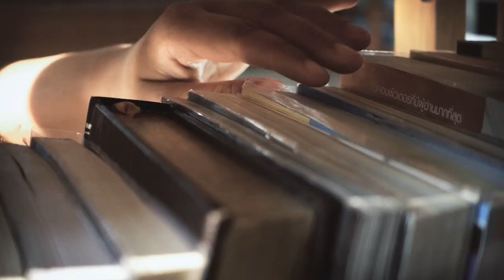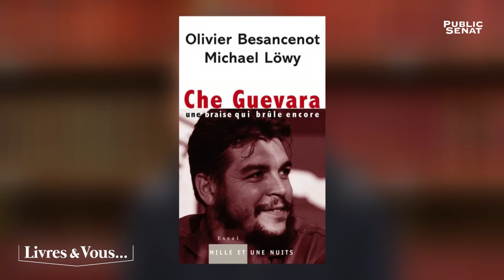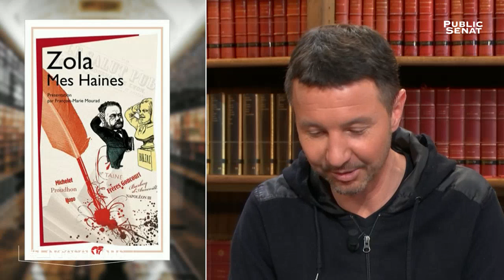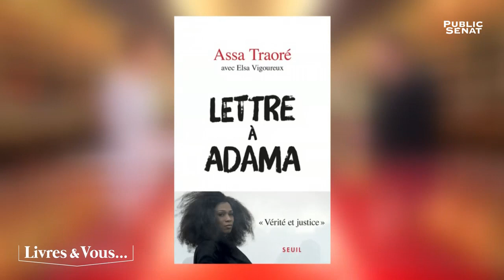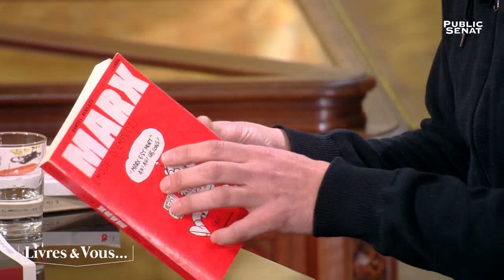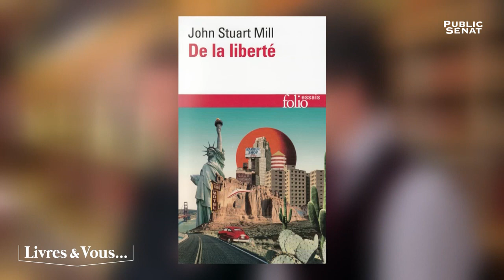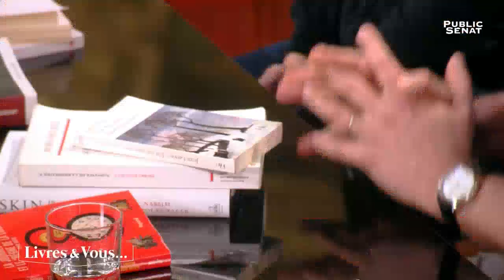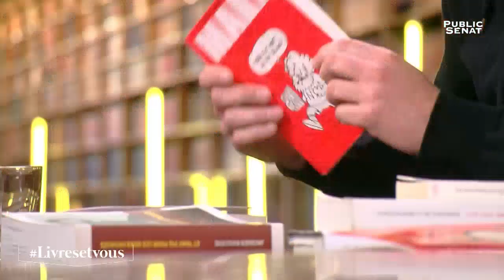Marx sur le terrain avec Olivier Besancenot et Gaspard Koenig - Livres & Vous... (04/05/2018)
Cette semaine Livres&Vous vous emmène sur le terrain, à la rencontre d'un homme politique, lecteur de Karl Marx, Olivier Besancenot qui fait paraitre : La journée de travail et le « règne de la liberté » ( Karl Marx), chez Fayard. Il sera rejoint en deuxième partie d'émission par un philosophe ardent défenseur de la liberté, Gaspard Koenig qui sort les Voyages d'un philosophe aux pays des libertés aux Éditions de l'Observatoire.
Nous tenterons de vérifier si l'idéal de liberté est applicable sur le terrain.
Avec :
Gaspard KOENIG : Philosophe,
Olivier BESANCENOT : Porte-parole du NPA.